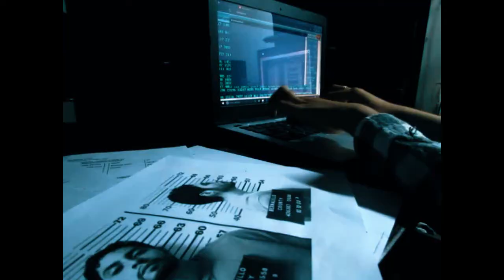AMBIVALENCE (Trailer)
The resolution of the video has been reduced due to the standard uploading procedure. Watch in HD for better video quality.